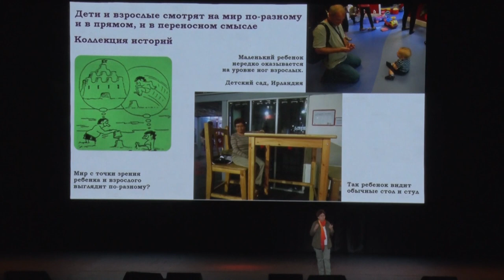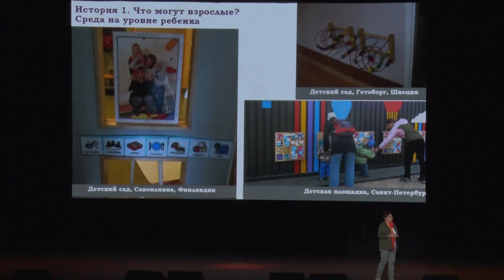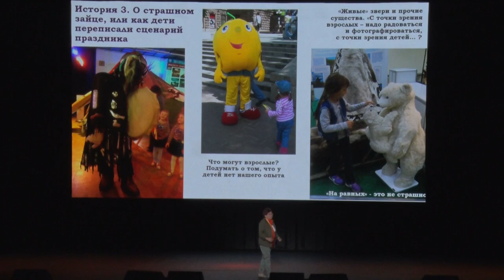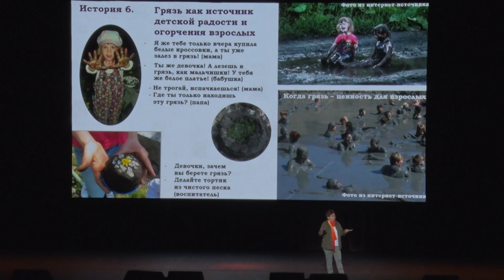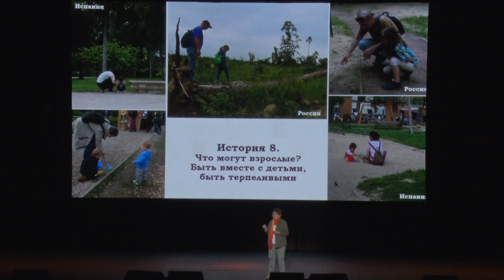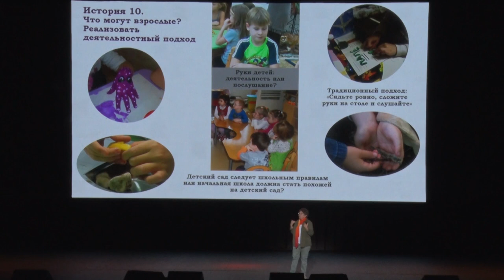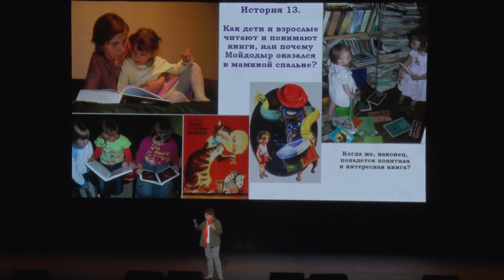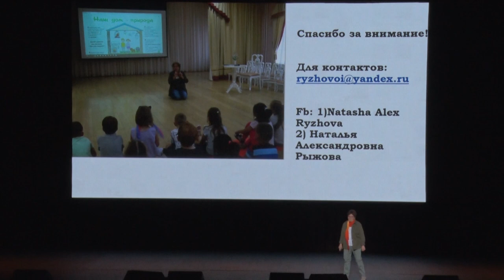Наталья Рыжова | Всегда ли мы понимаем детей? | Форум "Ориентиры детства 2.0"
Наталья Рыжова - Лауреат премии Правительства РФ в области образования, лауреат премии Правительства Москвы, профессор МГПУ.

26 августа 2019 года в Crocus City Hall (г. Москва) прошел Всероссийский форум работников дошкольного образования «Ориентиры детства 2.0» – крупнейший в мире форум для воспитателей, собравший 6000 педагогов со всей России.  Спикеры форума — ведущие эксперты в образовании, психологи, педагоги-новаторы. Современные педагоги все больше интересуются новыми методиками образования и хотят развивать профессиональные навыки: научиться эффективно взаимодействовать с коллегами, детьми и их родителями; больше успевать; имеют личностные интересы, планы, участвуют в профессиональных конкурсах, конференциях.

«Ориентиры детства 2.0» — это новая программа, новые спикеры, новые источники вдохновения и векторы развития. Миссия форума — рассказать о возможностях для профессионального и личностного роста педагога.

Форум помог педагогам выстроить индивидуальную траекторию развития собственных компетенций, обрести поддержку коллег, покажет, как и чем дополнить свой профессиональный опыт, дал энергию для работы.

Организаторами форума выступили Международная педагогическая академия дошкольного образования, Ассоциация развития качества дошкольного образования, Общественная палата РФ, Российское общество «Знание». Мероприятие прошло при поддержке Министерства просвещения Российской Федерации, Фонда президентских грантов, Российской академии образования, Комиссии РФ по делам ЮНЕСКО.